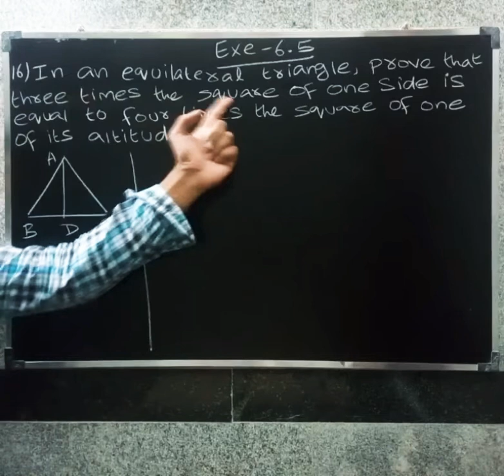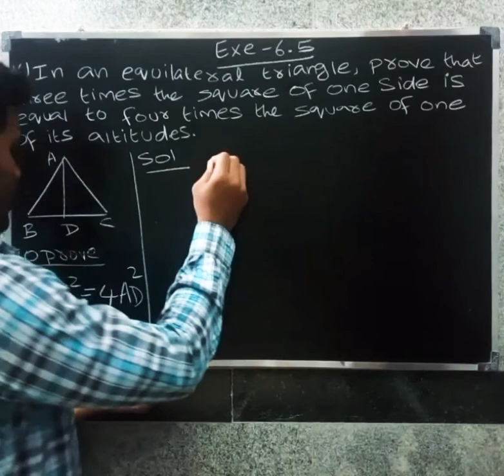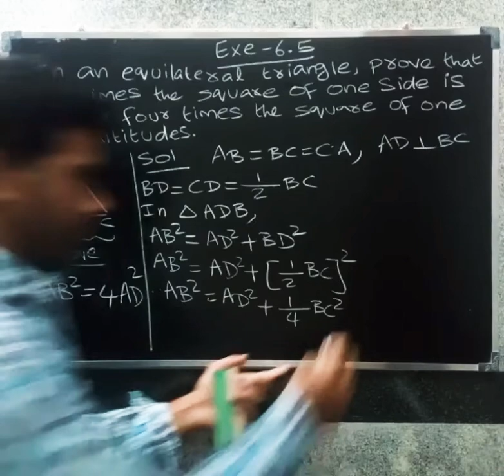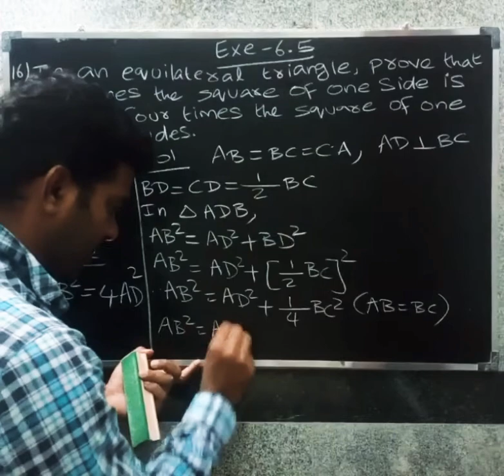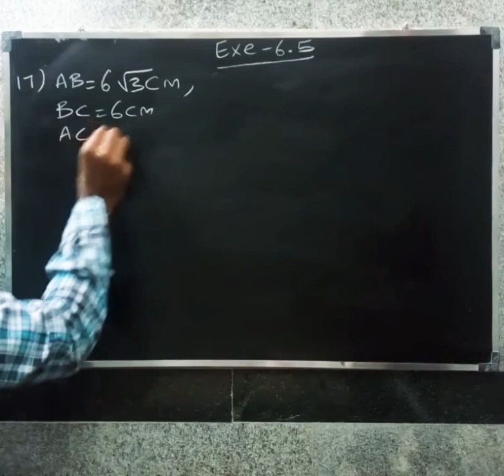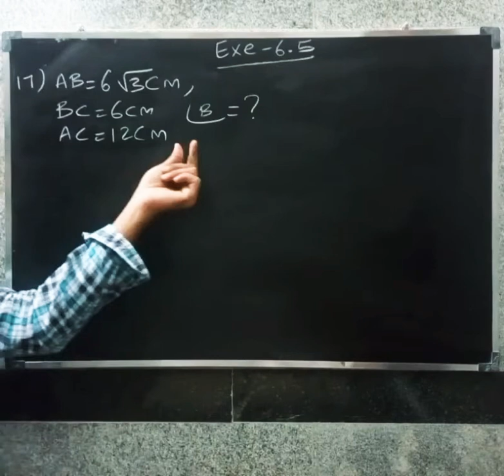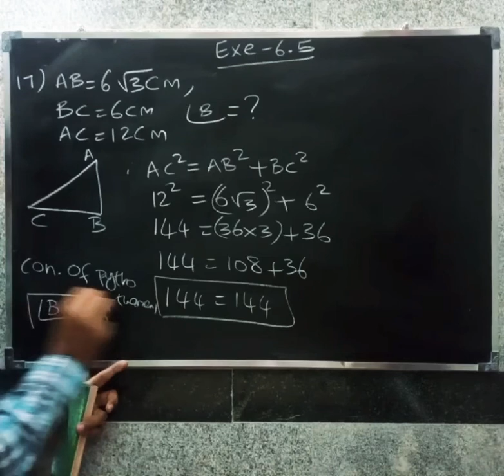CBSE CLASS 10 MATHS IN TAMIL | CHAPTER-6 | TRIANGLES | Exe - 6.5 | Q.no ( 16 , 17)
cbse 10 maths cbse 10 maths in tamil #10 cbse maths #10 cbse maths tamil cbse class 10 maths in tamil cbse class 10 maths cbse tenth maths cbse tenth maths in tamil #